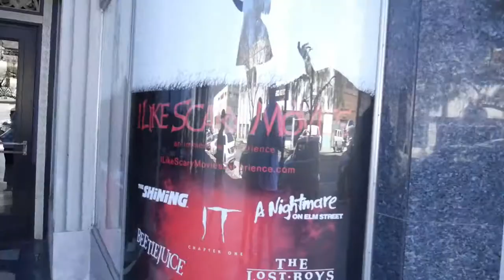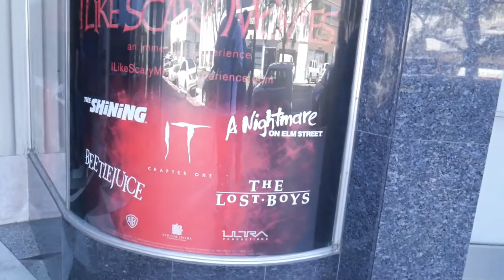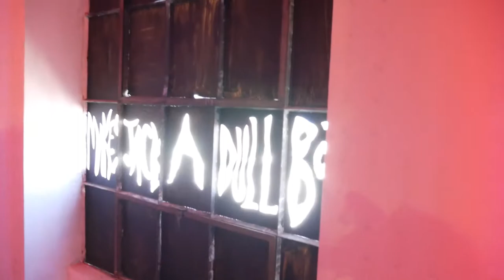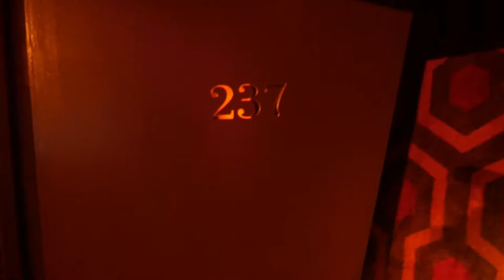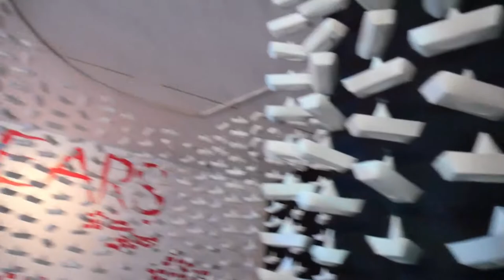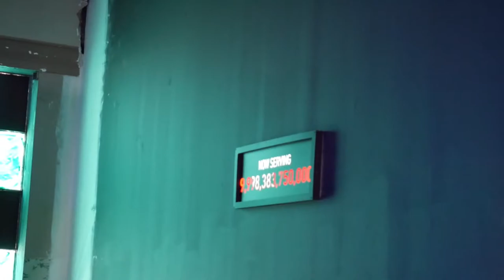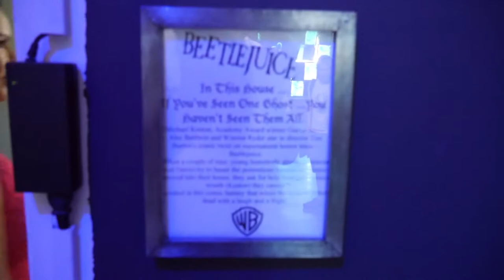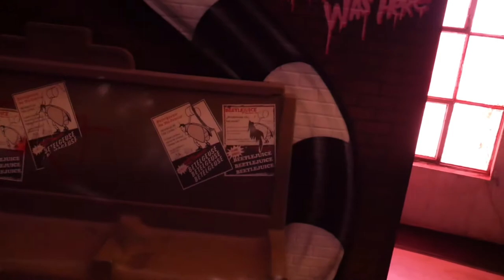I Like Scary Movies (Walkthrough) - FT. FaustoPebles and 2/3 of the OldTimers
In this vlog/walkthrough, Sammy, Ashley, Tammy, FaustoPebles and I walkthrough the I Like Scary Movie Art Museum and check out what it has to offer. SPOILERS It's badass!